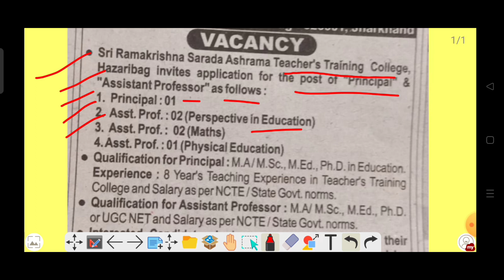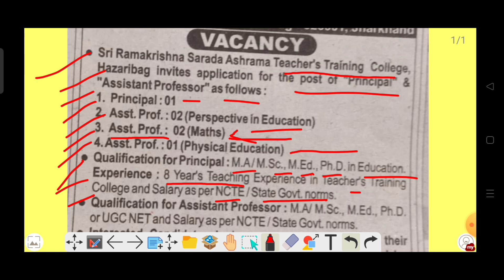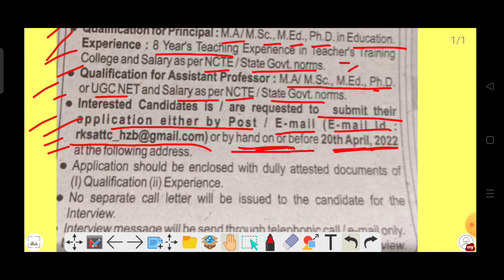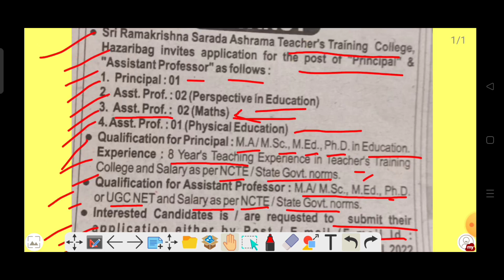Vaccancy in B-Ed college hazaribag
Vacancy in teachers training college job in  hazaribag Jharkhand 2022